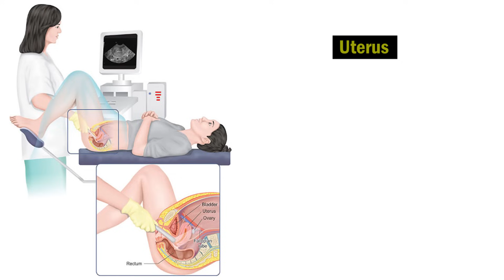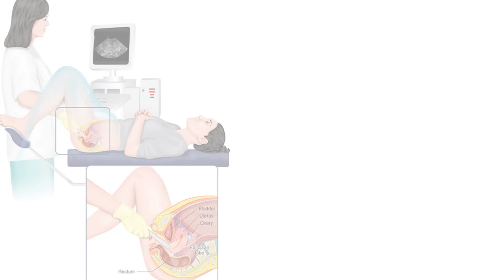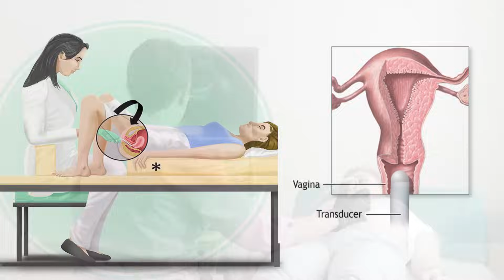TVS sonography in hindi I Tvs sonography क्या है और यह कैसे की जाती है। Ultrasound in pregnancy I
In this video, you’re going to learn about the TVS sonography in hindi Tvs sonography क्या है और यह कैसे की जाती है।

क्या है यह टीवीएस टेस्ट, TVS scan क्यों किया जाता है और इसकी प्रक्रिया क्या है? इस विडिओ में हम आपको इससे जुड़ी detail information देंगे।
ट्रांसवेजाइनल स्कैन एक internal अल्ट्रासाउंड स्कैन है, जिसे vagina के माध्यम से किया जाता है। इस स्कैन के लिए vagina में हाई फ्रीक्वेंसी एंडोवेजाइनल प्रोब इंसर्ट किया जाता है, जिसे ट्रांसड्यूसर (Transducer) कहते हैं । ट्रांसवेजाइनल अल्ट्रासाउंड महिला के uterus, ovary , ट्यूब, सर्विक्स और पेल्विक एरिया और इनसे जुड़ी समस्याओं का पता लगाने के लिए किया जाता है ।
यह एक internal test है जहाँ डॉक्टर vagina में एक अल्ट्रासाउंड instrument डालता है  जिसे probe कहते हैं। और प्रोब से निकलने वाली sound waves से fetus   की image बनाने में मदद मिलती है। जब image  को बड़ा किया जाता है, तो डॉक्टर किसी भी abnormality या anomalies को determine कर सकता है।
tvs sonography,tvs sonography price,tvs sonography in hindi,tvs sonography test,tvs sonography kaise hoti hai,
tvs sonography in pregnancy,Tvs sonography kya hai,sonography,tvs,tvs sonography kaise hota hai,
tvs sonography kaise karte hain,tvs sonography kaise ki jati hai,ultrasound,transvaginal sonography,

0:00 Intro
0:40 TVS sonography क्या है
1:16 TVS scan कब और क्यूँ किया जाता है
2:44 Tvs scan कैसे की जाती है